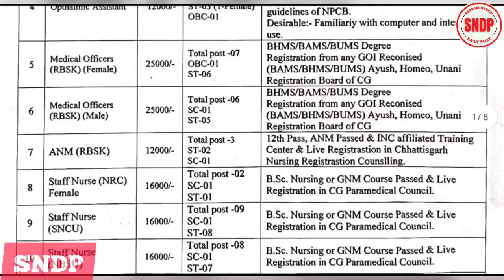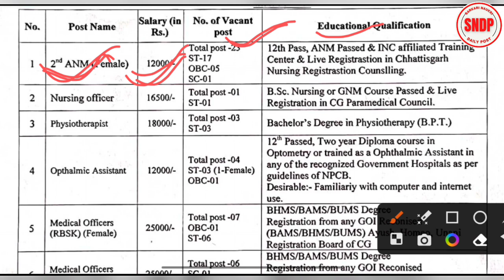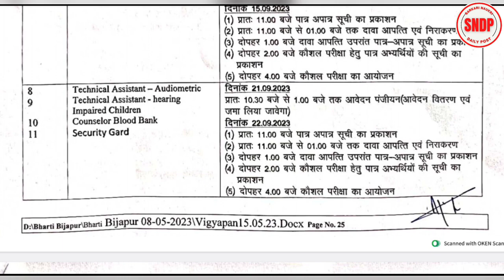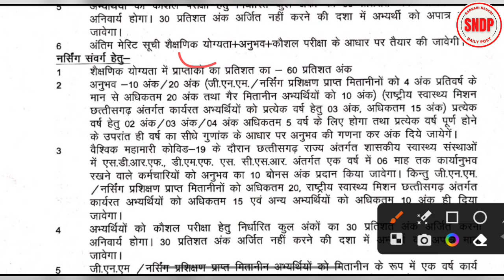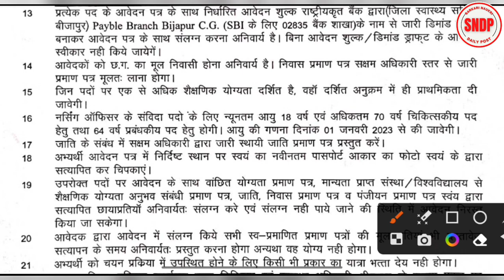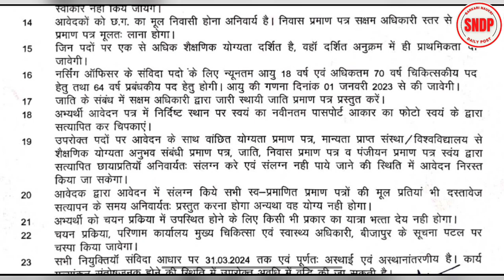CG Health Govt Job Vacancy। NHM Recruitment 2023। Sarkari Job। NHM Bharti। NHM Job। SNDP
मुख्य चिकित्सा एवं स्वास्थ्य अधिकारी कार्यालय जिला बीजापुर में राष्ट्रीय स्वास्थ्य मिशन के अंतर्गत विभिन्न चिकित्सा अधिकारी/ स्टाफ नर्स/ फिजियोथेरेपिस्ट/ ऑप्थेलमिक असिस्टेंट/ काउंसलर /टेक्निकल असिस्टेंट/ ANM/ चौकीदार आदि पदों की संविदा भर्ती के लिए Bijapur NHM Job notification 2023 जारी किया गया है इच्छुक और पत्रों में द्वारा उनके कार्यालय में उपस्थित होकर आवेदन कर सकते हैं।

 उम्मीद है कि यह जानकारी आपको पसंद आई होगी, अगर आपको यह Latest Job's Notification की जानकारी अच्छी लगी हो, तो आप इसे  like जरुर करें साथ हीं साथ अपने दोस्तों, परिवार/रिश्तेदारों और ग्रुप में जरुर शेयर करें, ताकि उन्हें भी इस जानकारी से एक अच्छा रोजगार पाने का मौका मिल सके।

सरकारी नौकरी से सम्बंधित जानकारी सबसे पहले पाने के लिए Channel/Group join कर सकते हैं-

sarkari naukri daily post

Search Topic-
Sarkari Naukari Daily Post
Sarkari nokari deli post
Latest sarkari job vacancy in cg
Latest CG job notification
Chhattisgarh govt job vacancy
Current job vacancy in cg
CG NHM Vacancy 2023 CG Recruitment Bastar Latest NHM job vacancy medical officer staff nurse ANM mpw junior secretary assistant lab technician hwc sangvari GNM counsellor pharmacist ward assistant house keeping staff nurse fourth class peon chaprasi chaukidar swasthya vibhag bharti national health mission job
bijapur govt job vacancy
health mission job
nhm bharti 2023
nhm vacancy 2023 form fill up
nhm vacancy 2023
nhm vacancy 2023 form kaise bhare
nhm vacancy 2022 CG
nhm vacancy 2022 pharmacist
nhm vacancy 2022 syllabus
nhm vacancy 2023 chhattisgarh
nhm vacancy 2022 mungeli
nhm vacancy 2022 exam date
nhm vacancy 2022 up
nhm Job vacancy 2023 cg
nhm bharti 2023
nhm bharti 2023 mungeli
nhm bharti 2023 chhattisgarh
nhm bharti kya hai
nhm bharti 2022 rajasthan
nhm bharti result
nhm bharti CG
up nhm bharti
up nhm bharti 2023
nhm ki bharti
mp nhm bharti 2022
mp nhm bharti 2023
mp nhm bharti
nhm arogya bharti 2023